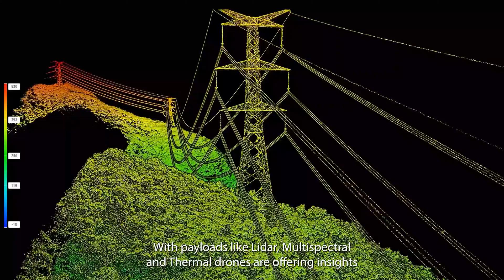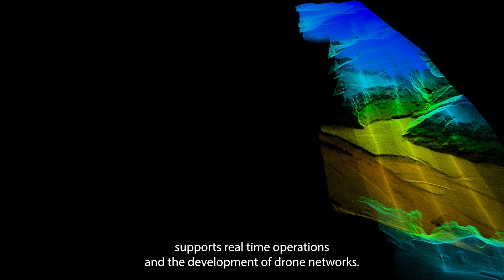Top Drone Trends That Are Redefining the Possibilities of Tomorrow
Drones, powered by AI, next-gen delivery systems, and revolutionary battery technology, are flipping the narrative in redefining industry standards, elevating safety, and propelling us towards a smarter, more sustainable future!

In this video, we delve into the latest trends in drone technology and explore how they are making drones indispensable in shaping our world.